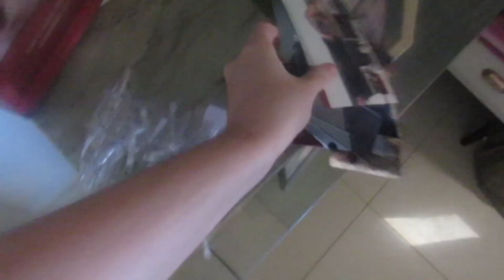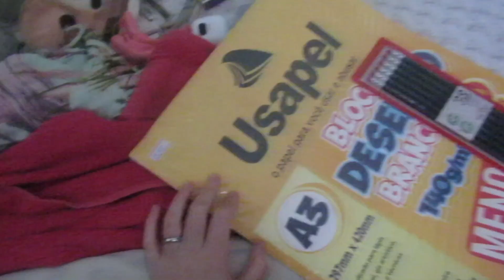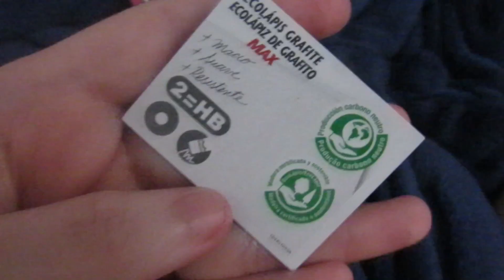N S | 16 Apr 24 ✨